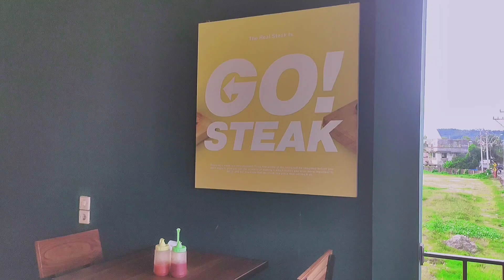Go! Steak Ambon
Di hari lebaran ke 3 ini kami singgah menikmati menu dari Go! Steak Ambon. alamat di samping MCM depan JMP.